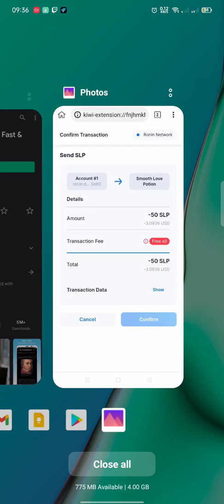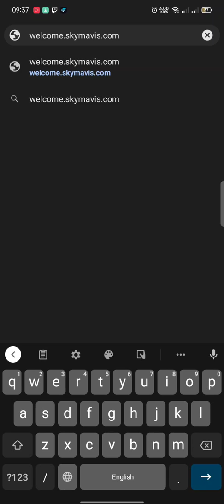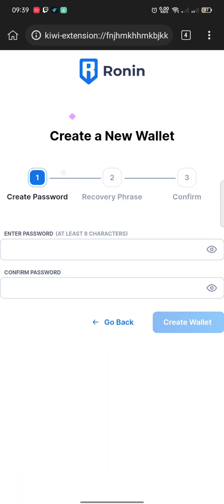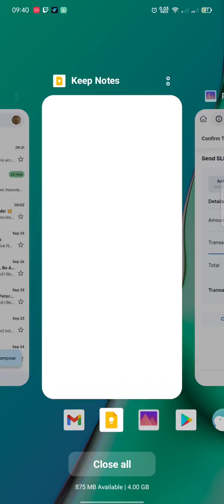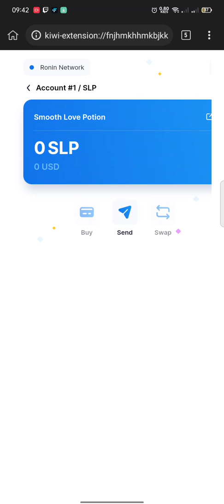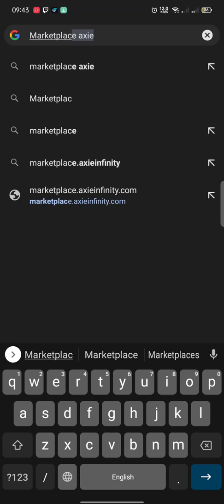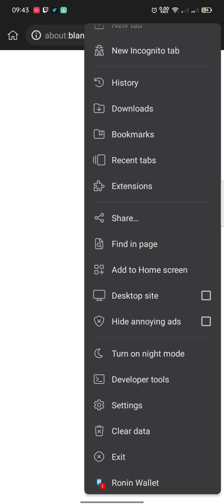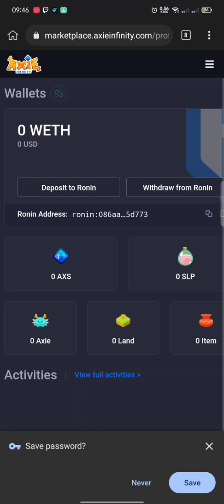Complete Setup ng Ronin Wallet sa Android Phone